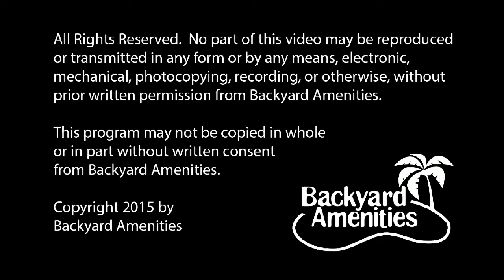Barrera Pool Design by Backyard Amenities